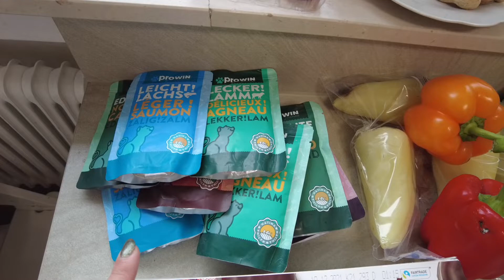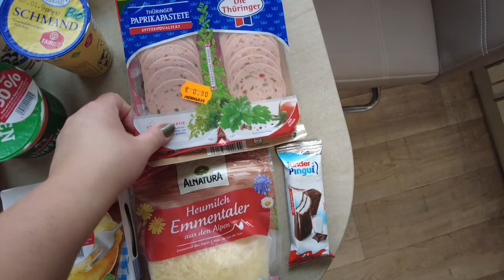Первый тафель, закупка продуктов, двух дневный влог/Germany Di